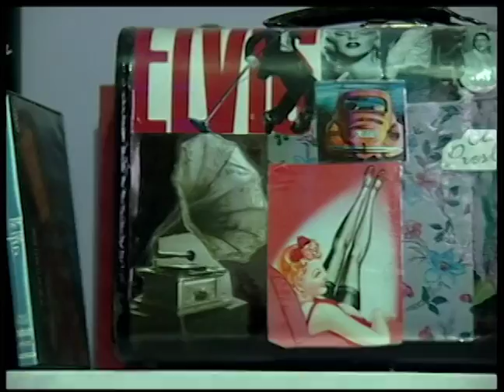Todas as Artes - Artesanato Retrô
O Todas as Artes mostra o trabalho prático e barato de transformar o velho em novo. Bolsas, peças de vestuário e quadros voltados ao estilo vintage e à moda retrô são alguns dos trabalhos da universitária Amanda Denise.